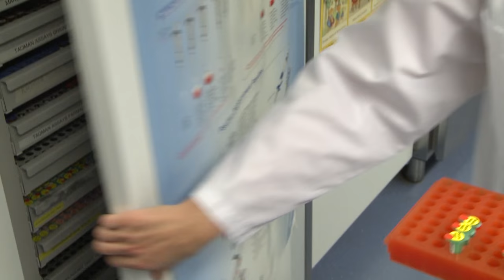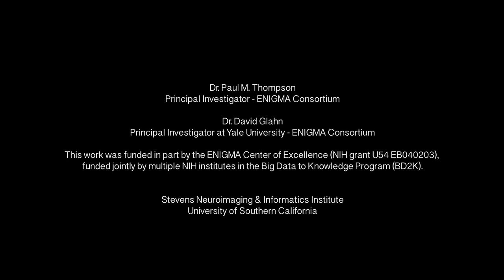Addressing Pitfalls in Neuroimaging & Genetics: Discussing ENIGMAtters with David Glahn, Part 1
In Episode 10 pt. 1, David Glahn, PhD of Yale University reflects on the setbacks in neuroscience that prompted ENIGMA, allowed the collaboration to flourish, and where that can take us next.  Listen in for what Dr. Glahn thinks the next-most-interesting questions will be...!